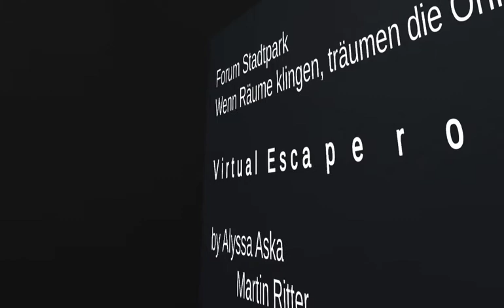Virtual Escape room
"Escape strange rooms by observing visual and aural clues... reach the Forum Stadtpark.“

The starting point of this project was a virtual reconstruction of the Forum Stadtpark building. This reconstruction was then deconstructed and reassembled into several smaller rooms that a player may interact with and attempt to escape from. Each smaller room consists of characteristic components of the architecture, feel, and look of the Forum Stadtpark. The resulting rooms are presented as both spaces, which can be explored with audio and visual interaction, as well as actual puzzles the user can solve to „escape“ and explore the next room. Just as all of the visual elements are derived from the virtual Stadtpark, all of the sounds were recorded in and around the Forum itself, during the installation „Wenn Räume klingen, träumen die Ohren.“ Once the player has solved all of the puzzles, they find themselves in the “real” virtual Stadtpark, where they are presented with an interactive environment, and by following the clues the game can be restarted.